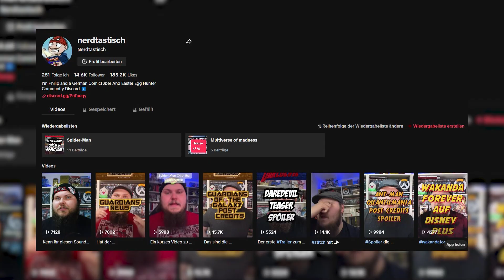Deadpool killt das Fox Universe - Alles zu Deadpool 3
Die Dreharbeiten zu Deadpool 3 sind mehr oder wneiger voll im Gange. Als erster MCU Film bereist er mit Hugh Jackman als Wolverine im Comic Kostüm durch das Multiversum

Postfach:

Nerdtastisch
11 40
64801 Dieburg

All shown pictures and videos belong to MARVEL ©

Liebe Grüße
Philip